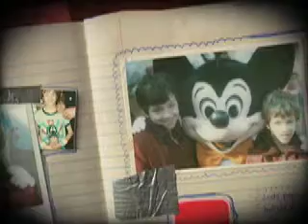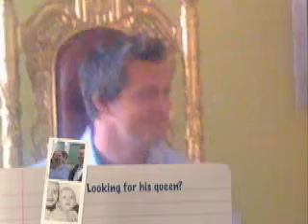Scott's 40th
Birthday Video